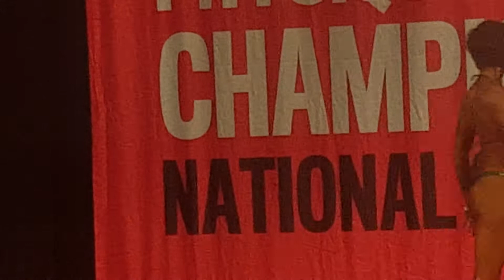natasha simpson -grand rapids body building-5-26-2018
Natasha simpson winning the first of 2 trophies